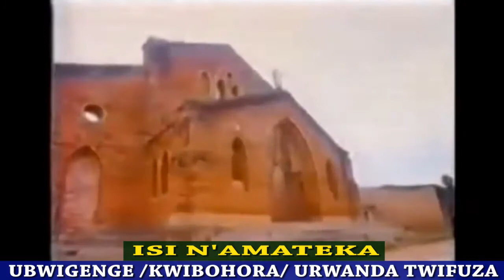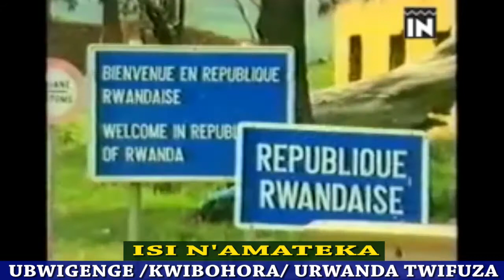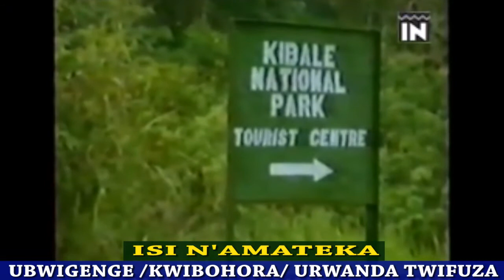UBWIGENGE KWIBOHORA INGOYI Y'UMUKORONI U RWANDA RUGEZE AHEZA